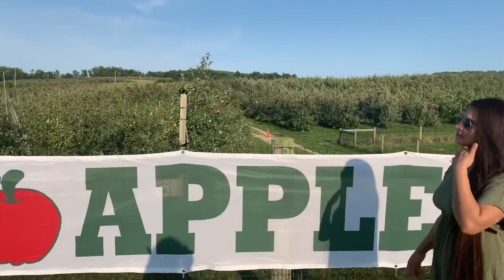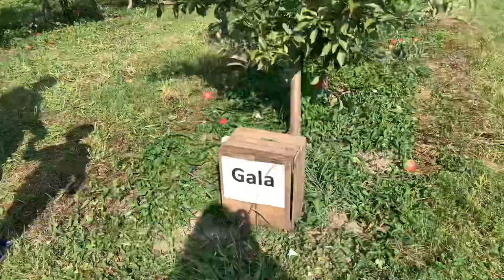DIML | WEEKEND VLOG | APPLE PICKING | MUTTON BIRYANI | USA Telugu Vlogs | LALITHA GAVIREDDI